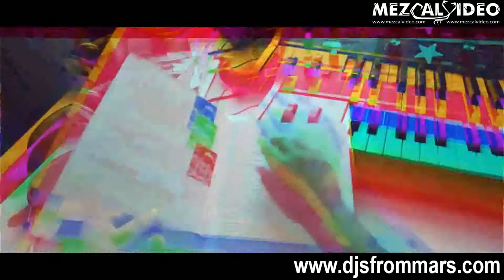Bruno Mars Vs Alesso Vs Far Too Loud - Just The Doomsday Machine Years (Djs From Mars Bootleg)